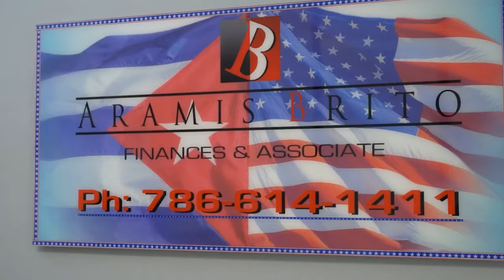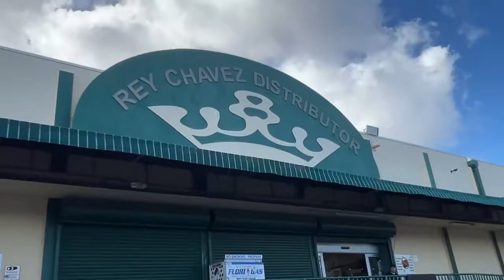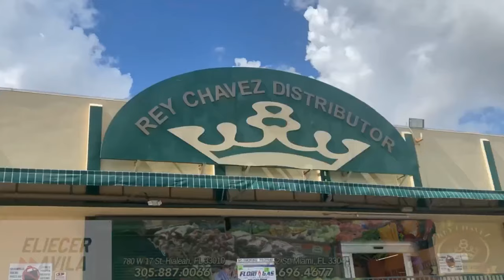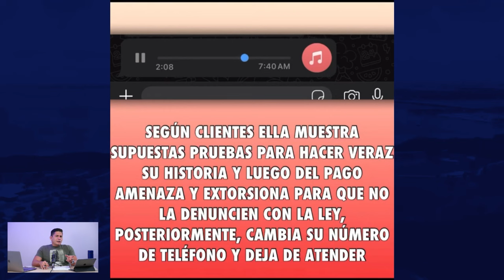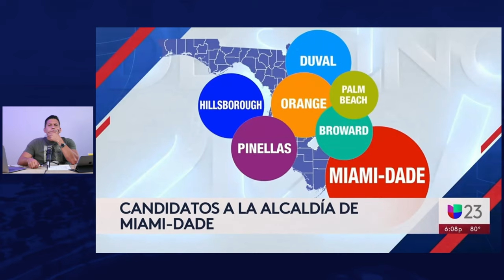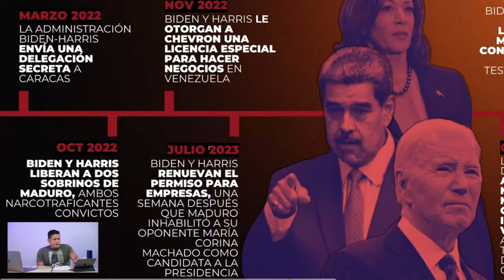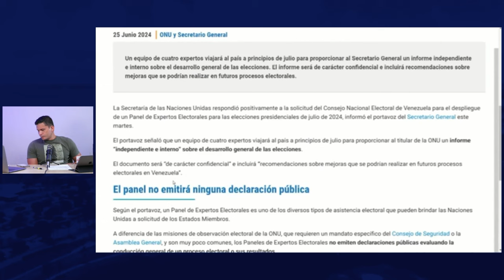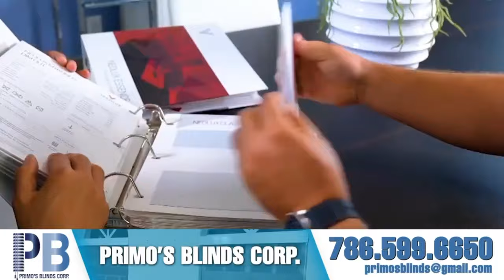EN DIRECTO CON ELIECER AVILA 14 AGO 2024